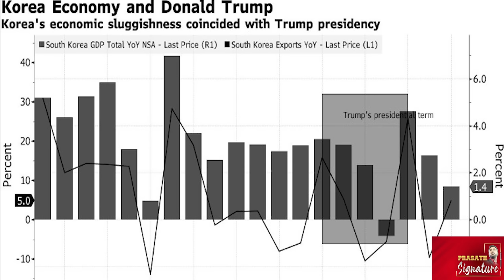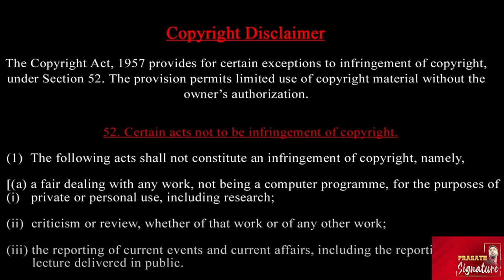LIVE Trump warn Zelensky- why ? இஸ்ரேல் குஷி -New Petrodollar DEAL with Saudi Arabia JD Vance wife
LIVE | Trump Latest News | Donald Trump's Big Announcement | US Elections 2024 Latest News

Trump Putin against zelensky -இஸ்ரேல் குஷி -New Petrodollar Agreement with Saudi Arabia JD Vance

US Election LIVE | Trump's Victory Speech | Trump Live Speech | Trump Leading US Election | Trump Winning US Election | Donald Trump Live Cam - Final Speech Amid First Results | Kamala | Vote Counting

Donald Trump has declared victory in the 2024 US presidential election, telling jubilant supporters "we made history”.
The Republican has picked up the battleground states of Pennsylvania, North Carolina and Georgia, leaving Kamala Harris with only a narrow path to victory.
Trump addressed supporters at his campaign watch party in West Palm Beach, Florida.
He said: "America has given us an unprecedented and powerful mandate.”
He also vowed to “heal” the country and fix the borders, adding that he and his party made history for a reason.

Republican Presidential Candidate Donald Trump is all set to return to the White House as media projections show him securing the 270 electoral votes needed to win the race. While the final results are yet to be announced, World leaders have rushed to congratulate Trump. Some have explicitly expressed their excitement as they look forward to working with the new US president, others have indicated a cautionary stance. Prasath Signature takes you through some of these key reactions while decoding what another Trump term would mean for the rest of the world.

The Kremlin announced Wednesday that it would judge Donald Trump based on his actions, following his projected victory in the 2024 U.S. Presidential Election. Kremlin spokesperson Dmitry Peskov stated that Russian President Vladimir Putin has no plans to congratulate Trump, citing the ongoing tensions between Russia and the U.S. over the Ukraine conflict. Peskov acknowledged Trump's claims to end the war in Ukraine within 24 hours if elected but also criticized the U.S. for inflaming the conflict.

US allies at NATO scrambled Wednesday to put a brave face on the return of Donald Trump to the White House amid fears the unpredictable Republican could upend European security and pull the plug on Ukraine support.

Also on East Asia Tonight (Nov 6), markets dip in China, US stock futures up, Bitcoin stocks hit record high; and dancing Trump to Harris memes - how the US election is playing out on Chinese social media.

INTERNATIONAL NEWS I GLOBAL CONFLICTS I MIDDLE EAST WAR I CHANGING WORLD ORDER

Prasath signature